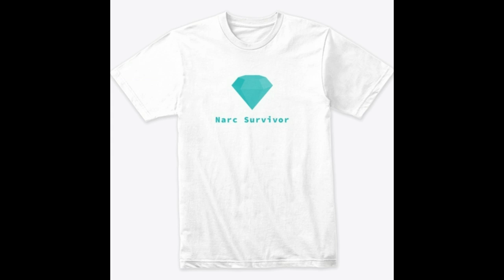Narcissists Have Nothing To Give